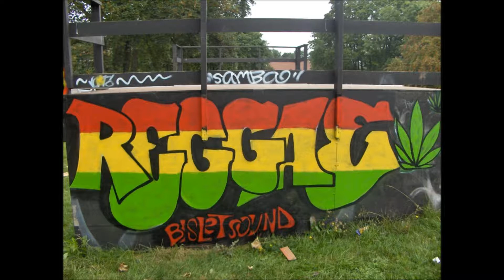The tribulations - Rain a fall (Micron label) 1975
The tribulations - Rain a fall (Micron label) Killer Tune 1975